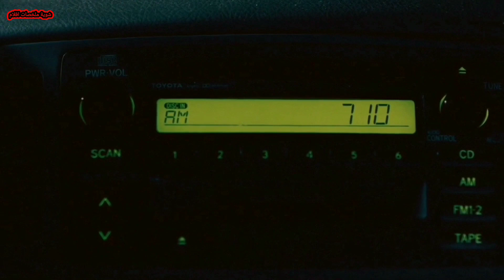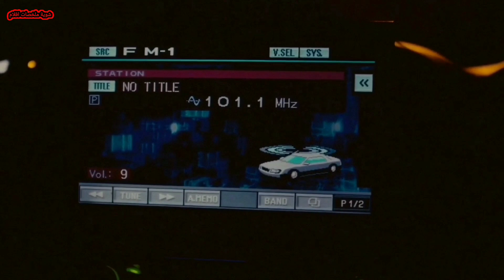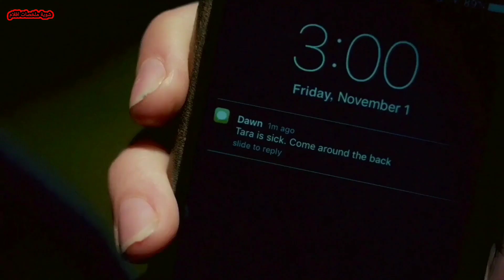مهرج سفاح متخصص فى قتل البشر فى الهالوين | ملخص فيلم Terrifier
في ليلة الهالوين ، تجد تارا هيز نفسها هاجسًا لمهرج سفاح متخصص فى قتل الستات يُعرف باسم "آرت المهرج" فكيف ستتصرف .

شوية افلام
سفاح
مهرج
ملخص فيلم Terrifier